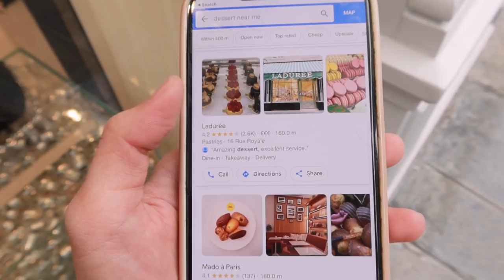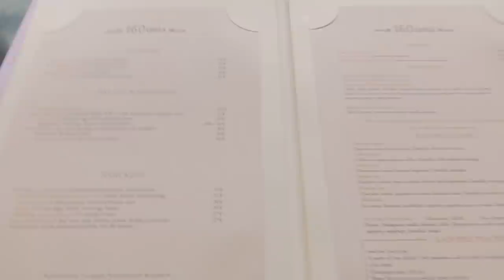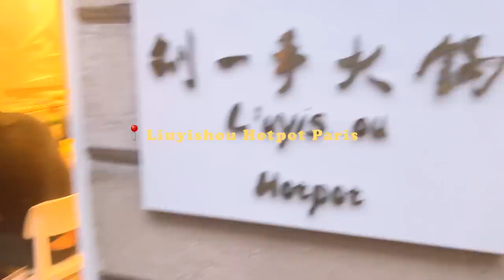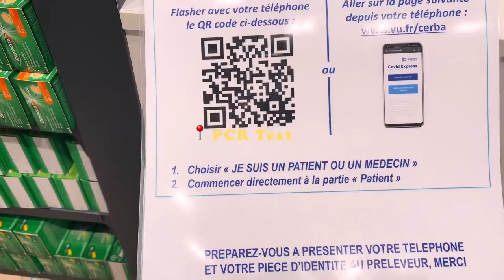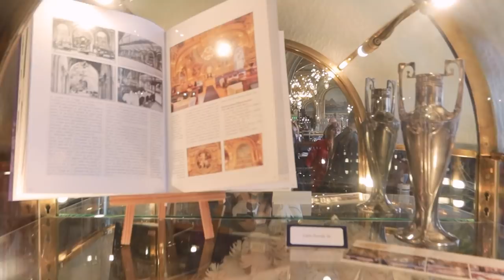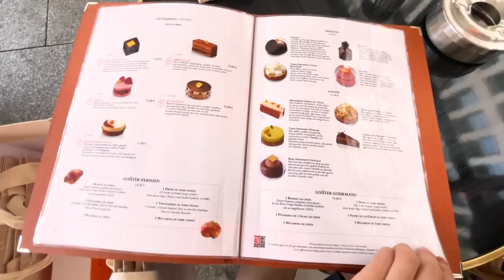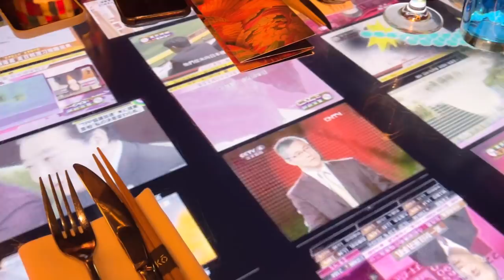Paris Vlog 🇫🇷 solo date in paris✨🎡Disneyland dream｜Shopping｜一个人闲逛巴黎｜迪士尼乐园｜ 法式甜品探店 🥐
what ethnicity are you ? Malaysian Chinese
what camera do you use ?  Canon G7 M3, Sony ZV1, Canon M6 Mark II